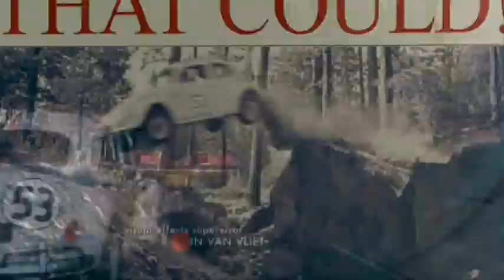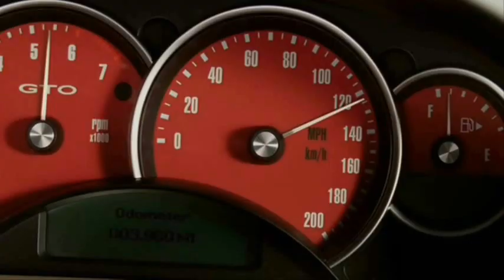Italo disco Modern Talking - Win race drive girl extreme mix